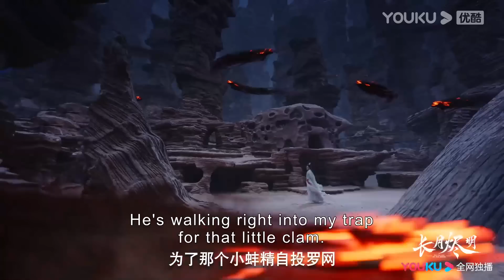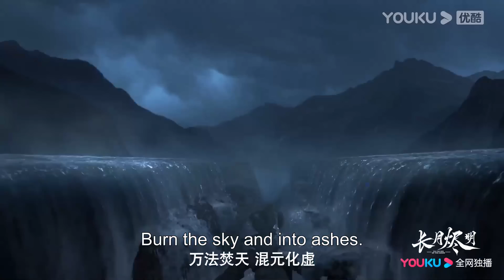EP11-20 Trailer: Ye Xiwu brings Tantai Jin home for his birthday | Till The End of The Moon | YOUKU